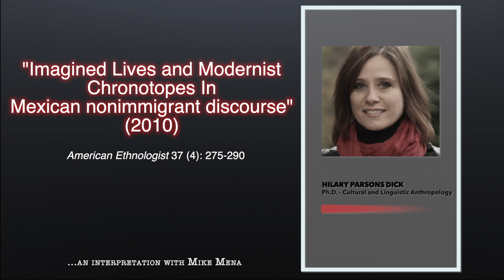Hilary Parsons Dick - "Imagined lives and modernist chronotopes [...]" (2010)